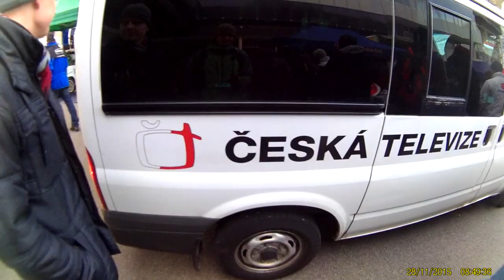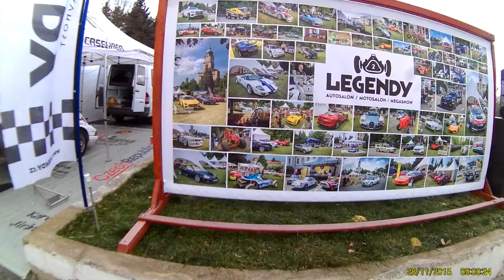Depo Pražský Rallysprint 2015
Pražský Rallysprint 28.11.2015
Praha Strahov Czech Republic